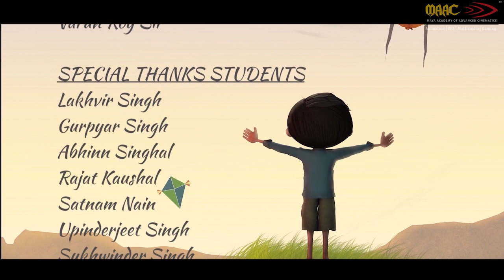MAAC 24FPS 2018 l Beyond the Clouds l Chandigarh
The film “Beyond the clouds” showcases the tale of an unusual friendship between a poor boy and a kite, the story revolves around their story of separation and struggle to find each other which reveals the power of their bond and love for each other.